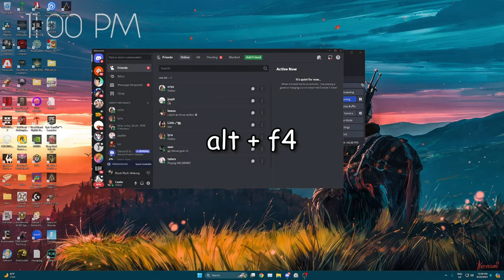The Dumbest Boss Fight Ever | Black Myth: Wukong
Did anyone else have trouble hitting this SOB!??

TIMESTAMPS:
0:00 Preview
0:55 Macaque Chief
3:25 Wandering
6:36 Kang-Jin Loong